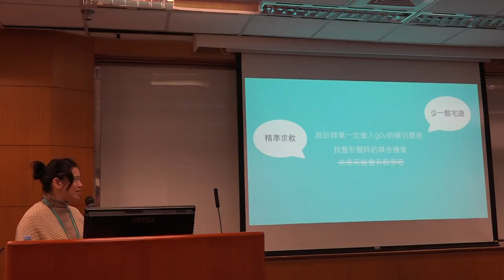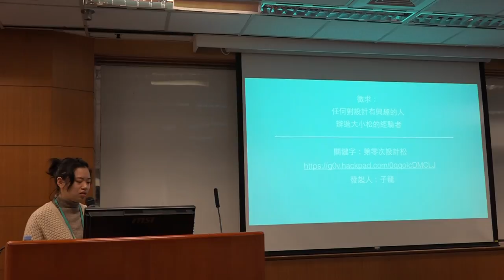g0v tw hackath11n 提案 第零次設計松籌備 第拾壹次開放報禁黑客松